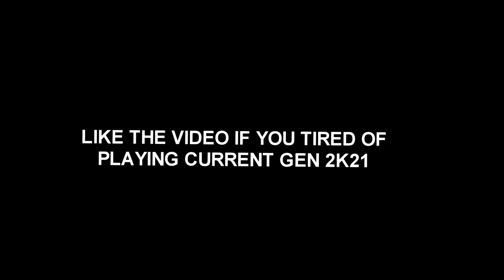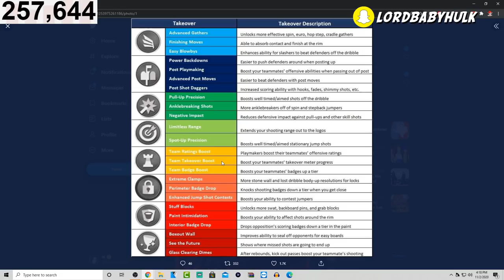MY FIRST NBA 2K21 NEXT GEN BUILD! BEST DEMIGOD ALREADY LEAKED😳